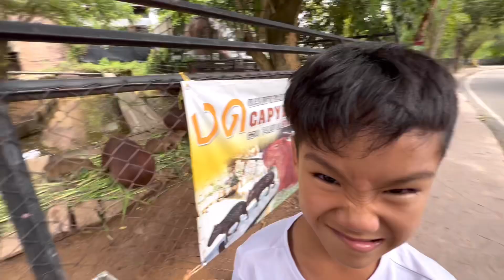อยากเลี้ยงหนูยักษ์คาปิบาร่า เจอหมีควาย นกฟลามิงโก้ เที่ยวสวนสัตว์ขอนแก่น | พี่โฟล์คและน้องแฝด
➡️Youtube : Volk & Twin (พี่โฟล์คและน้องแฝด)
➡️YouTube : Volk & Twin Short
➡️Facebook : Volk & Twin TV

Line : koiitum (แม่ก้อย)